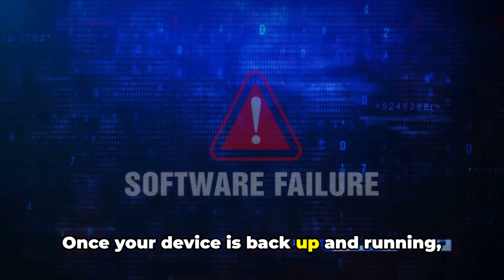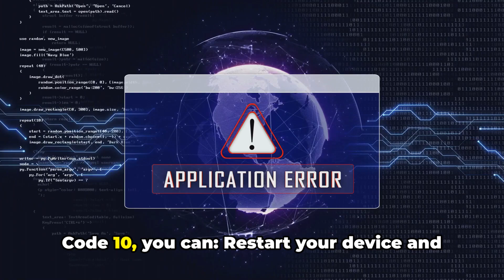How To Resolve Stremio Error Code 10?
Struggling with Stremio Error Code 10? You're not alone! In this video, we dive into the common causes behind this frustrating error and provide practical solutions to help you get back to streaming in no time. While these fixes are based on user experiences and might not work for everyone, they have proven effective for many. Watch as we break down each step in a simple, easy-to-follow manner.

OUTLINE:

00:00:00 Untitled Chapter
00:00:08 Troubleshooting Stremio Error Code 10